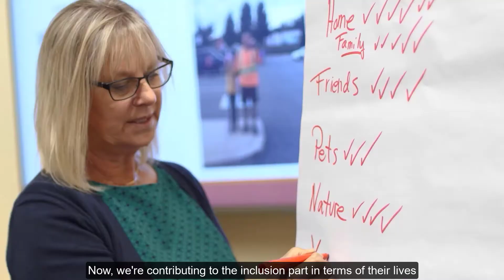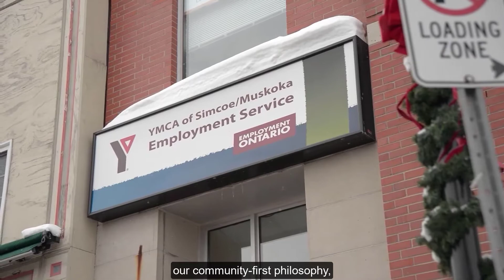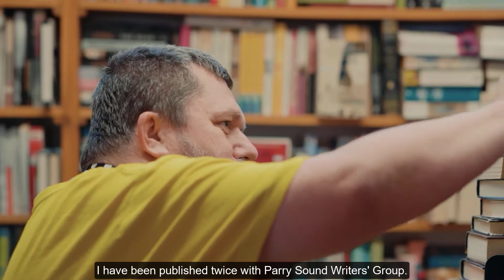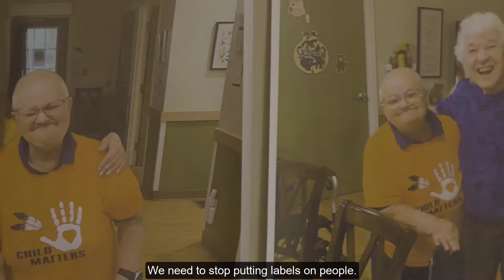Celebrating 60 Years of Community Living Parry Sound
Produced by Shine Media